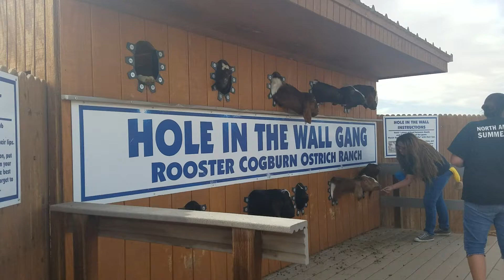Feeding the goat wall Rooster Cogburn Ostrich Ranch 20170217 143704